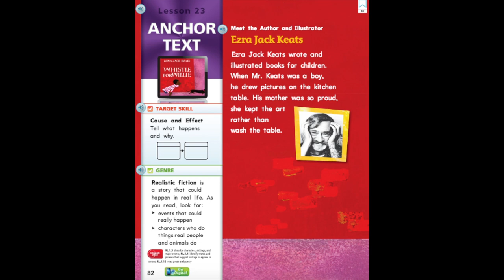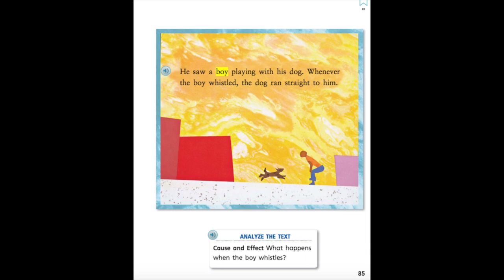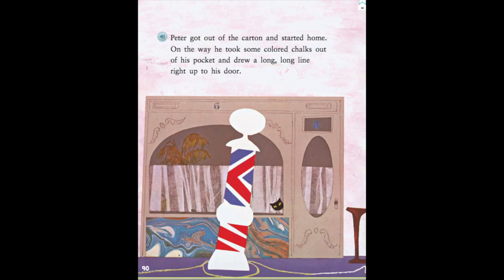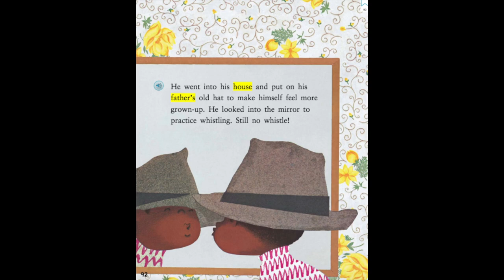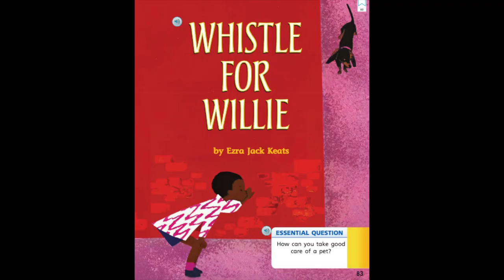A Whistle for Willie